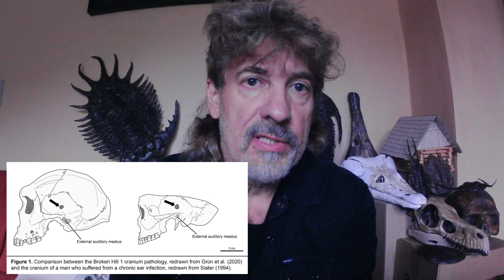Tajemství pradávné lebky z Broken Hillu - rozbor jedné ze záhad z knihy Tušení stínů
Tentokrát se soustředím velkmi pečlivě na případ lebky Homo heidelberga z Rhodézie, které jak čteme pod popisem obrázku v jeho knize vydává jedonzačně vysvětlitelné pouze střelem z palné zbraně!
    Rozebírám a konfrontuji nás s reáliemi jiných vysvětlení..které nejen, že jsou mnohem prostější a statisticky frekventovanější... ale

     ..ale ty co se nabízelo jako to nejbližší vysvětlení patřilo do jeho specializace..
 A jak zjišťuji stále to asi nebude vše...
     ...na obrázku v Součkově knize ,,Tušení stínů" je oerforace lebky zaretušována a šipka míří někam k ušnímu otvoru!
Proč?
A co se mi zdá nanejvýš troufalé - původní teorie nebo spíš původní blábol o vstřelu měl slopužit kreacionistům, aby dokázali, že nebyl žádný pravěk a lebka je pár let stará. Prostě nějaký zastřelený primitiv před pár roky puškou.
To v souvislosti Součkovi předchozí tvorby..kdy používá matematiku tedy spíš jen počty - k zjištění, že to se středobodem Vánoc a načítání našeho letopočtu nebude asi košér, vypadá, že cokoli, co bylo dobré k přeměnění křesťanství v cokoli jiného než je tanto světonázor - bylo pro něj dobré.

Tedy zase dobová politika, nebo politika obecně, i když převlečená za velká tajemství a záhady a zamíchaná mezi skutečné a zajímavé informace a skutečnou romantiku...  Ale nikdy není nic úplně černobílé... A určitě nechci abyste odvrhli Součkovi knihy, ale jen je studovali opatrně. Vždy je vhodné vědět, kde váš autor, ba i vámi vážený a oblíbený autor má velmi, ale někdy i velmi slabé místo...